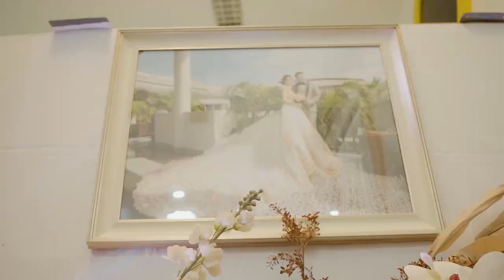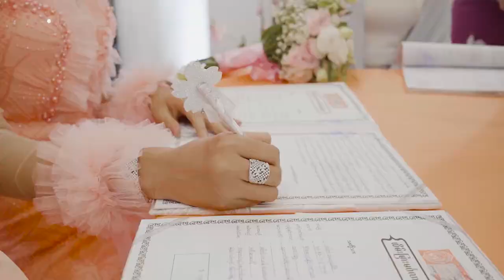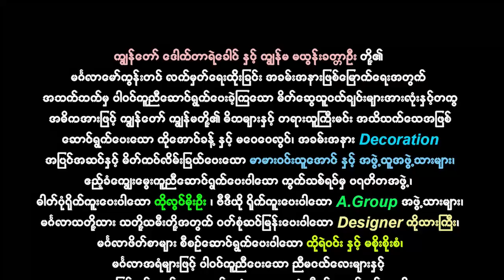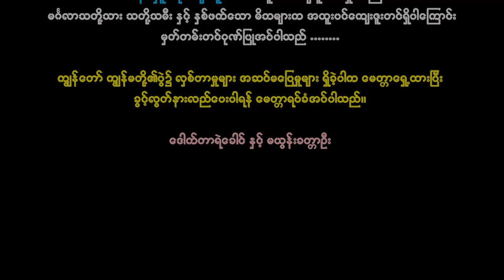7 12 2022 weddying shortfilm Writer Par Color 720p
Wedding Reception
Sony A7iii & Tamron 35mm